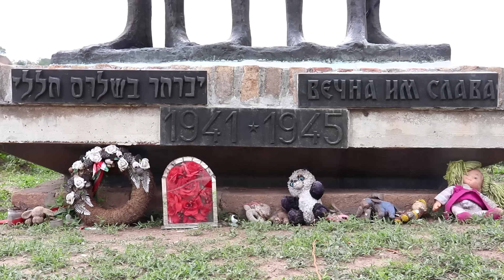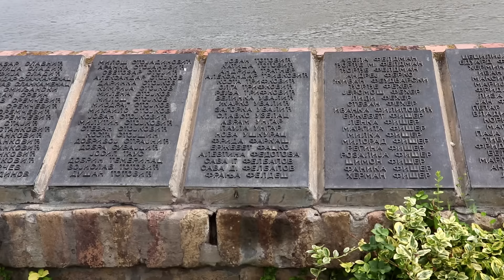The Hungarian Occupation of (parts of) Yugoslavia during World War II (1941 – 1944)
During World War II, the Kingdom of Hungary did indeed engage in the military occupation and subsequent annexation of several regions that were part of the Kingdom of Yugoslavia. These regions included Bačka, Baranja, Međimurje, and Prekmurje. In April 1941, Hungary, as an ally of Nazi Germany, participated in the invasion of Yugoslavia. Hungary gained parts of northern Yugoslavia, including Bačka and Baranja, which were predominantly inhabited by ethnic Hungarians. Following the occupation, Hungary initiated a process of annexation, formally incorporating these territories into its own borders. The Hungarian occupation and annexation of these territories resulted in significant demographic changes. The local populations, particularly those of non-Hungarian ethnicity, faced various forms of repression, including forced labor, deportation, and the suppression of their cultural and linguistic rights.
History Hustle presents: The Hungarian Occupation of (parts of) Yugoslavia during World War II (1941 – 1944).

SOURCES
– Hungary in World War II. Caught in the Cauldron (Deborah S. Cornelius).
– Serbia and the Serbs in World War Two ( Sabrina P. Ramet) Vojvodina under Hungarian Rule (Krisztián Ungváry).
– Joining Hitler's Crusade. European Nations and the Invasion of the Soviet Union, 1941 (David Stahel) Hungary (Ignác Romsic).
– The Royal Hungarian Army [Men-at-Arms 449] (Nigel Thomas & László Pál Szábó).

IMAGES
Images from commons.wikimedia.org and Fortepan / Martin Djemil.

MUSIC
SOUNDS
Freesound.org.